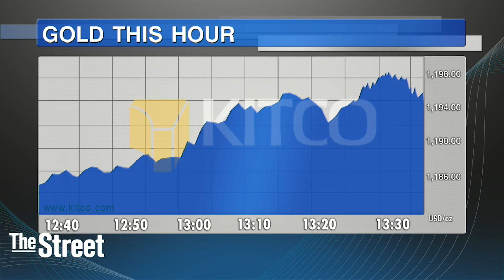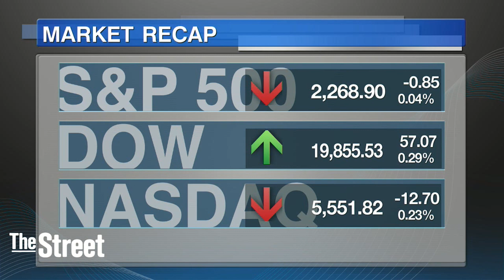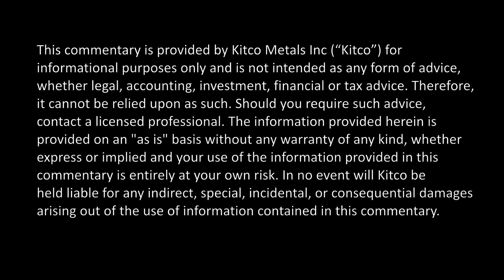He called $1192, Hug's Next Key Gold Levels